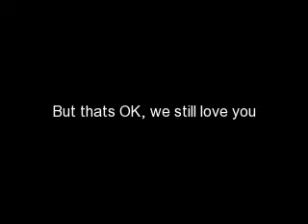This Video Makes Sense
If yu dont go to our camp, yu will be very confused...
dedicated to our bff blooberburger3